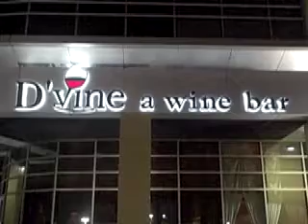Video #4 of our FALL TOUR 2008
Indianapolis, IN